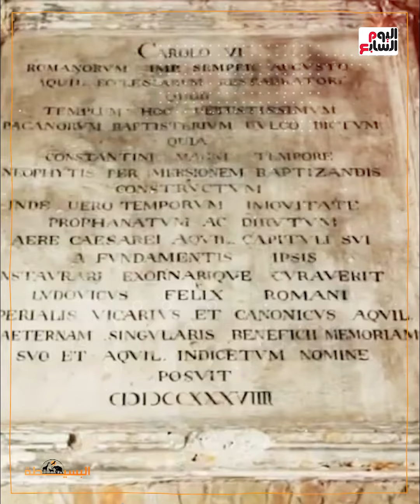بوفيليا جزيرة الأشباح.. مقبرة 160 ألف شخص